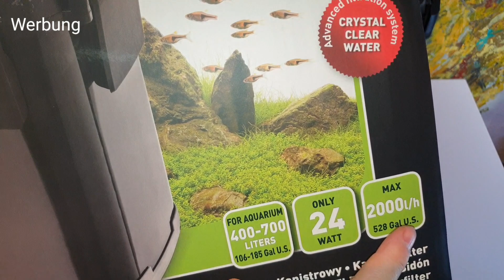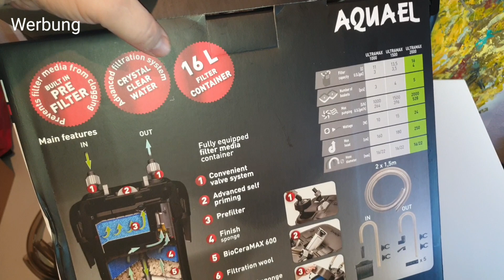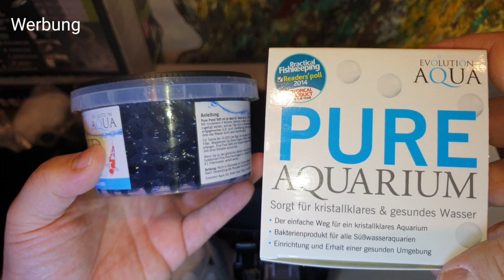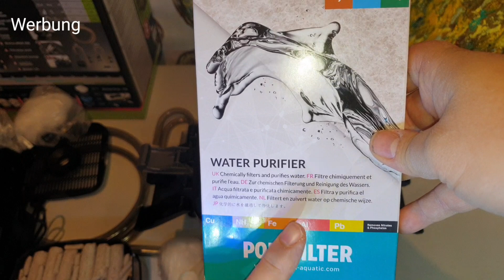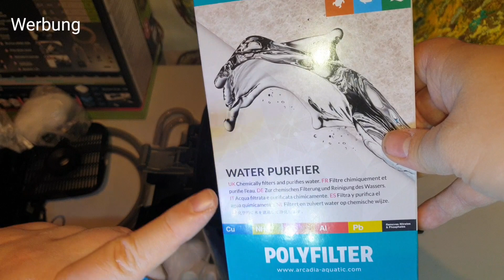PmF Aquael Ultramax 2000 Unboxing, Review Pimpen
In diesem Teil von Pimp my Filter stelle euch den  Aquael Ultramax 2000 vor. Ich zeige euch, was mitgeliefert wird (Unboxing), sage meine Meinung dazu (Review), gebe Hinweise zur Installation (Setup) und Rüste ihn mit Biohome aus (Tuning), so dass er für Aquarien bis 800 Liter auch die vollständige Filterung inklusive Nitrat übernehmen kann.

In den Filter passen bis zu 7 kg Biohome Maxi Ultimate oder Ultra:

Für die Serie "Pimp My Filter" könnt ihr mir nach vorheriger Absprache ( Kontakt über meine Homepage) Eure Filter schicken und diese kostenlos von mir mit Biohome ausrüsten lassen. Es ist also auch so eine Art Gewinnspiel. Allerdings müsstet ihr die Versandkosten für den Filter zu mir und von mir zurück übernehmen.

Meine Homepage mit vielen nützlichen Informationen und Produkten rund um die optimale Filterung von Aquarien und Teichen: